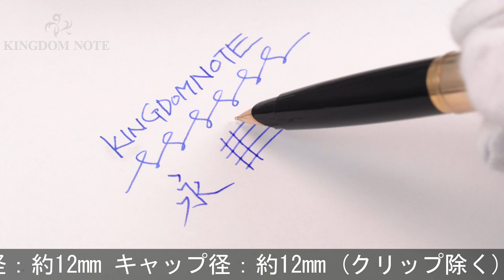PARKER パーカー 万年筆 #45 インシグニア 14K/XF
ペンポイント多少研磨(筆記角度に制限あり)、全体にスレ･キズやくすみ等使用感みられますが普段使いに気兼ねなくご使用頂けます。1980年代。

本体材質：金属にゴールドプレート
ペン先材質：14金
字幅：XF(極細字)
機構：カートリッジ、コンバーター両用式
全長：約147mm (筆記時)
胴軸径：約12mm
キャップ径：約12mm (クリップ除く)
最大径：約14mm (クリップ含む)
重さ：約23g
付属品：なし